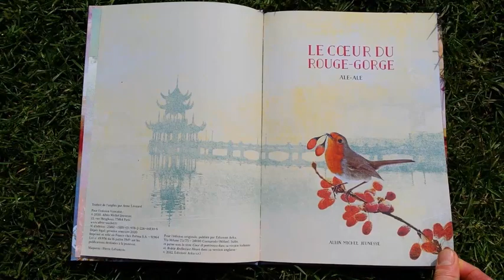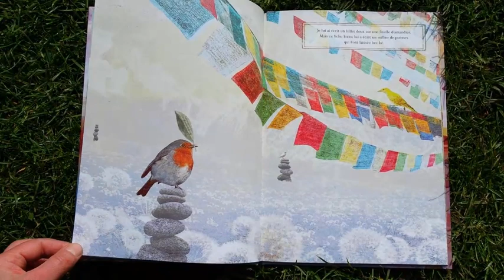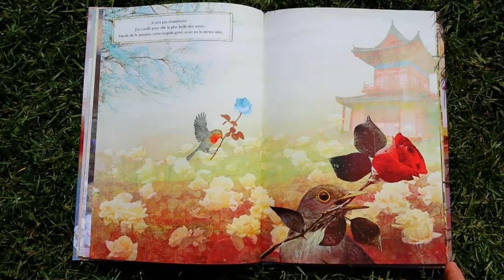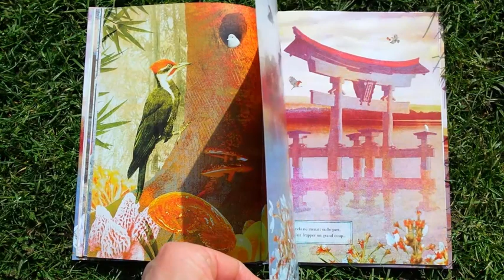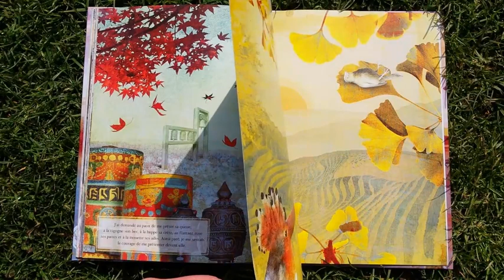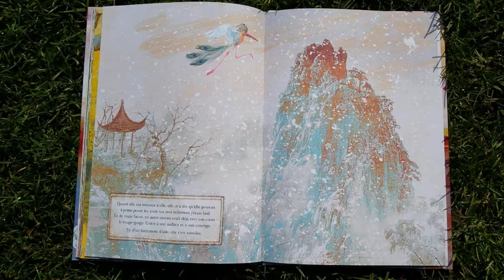Pause lecture : Le coeur du rouge-gorge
Parce que les histoires, c'est important !
Et comme on ne peut pas se retrouver à la Médiathèque pour des instants-lecture, on vous propose cette première Pause Lecture aujourd'hui.

Pour l'occasion et pour fêter l'arrivée du printemps, Géraldine vous propose un moment de douceur en compagnie de l'album jeunesse "Le coeur du rouge-gorge" écrit par Ale + Ale et édité chez Albin Michel.

Passez un bon moment :)